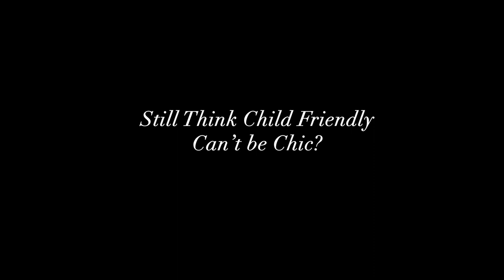Kid Friendly & Stylish Family Home: A Chic Modern Farmhouse Tour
Step inside this super chic and stylish kid and family friendly home created by Louis Duncan-He Designs. The design challenge was to create a warm and stylish home that allows kids to be kids but also be completely editorial worthy.

The design strategy resulted in the use of clean lines, a blend of neutral colors and soft textures and plopping custom poof cushions all over the house so the family could be free to lounge and enjoy anywhere they want. Pops subtle oranges, yellows and purples add a level of sophistication and helped create a formal-yet-accessible atmosphere. for more style inspiration.

ries/